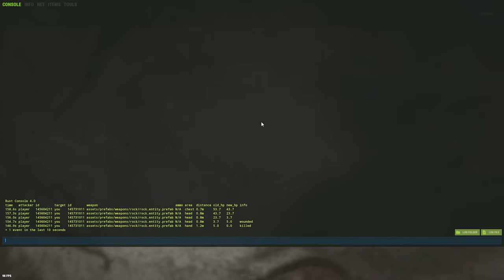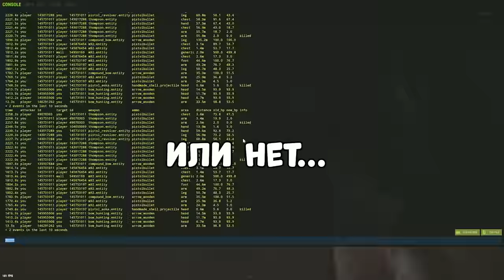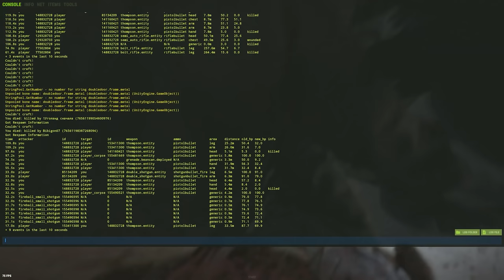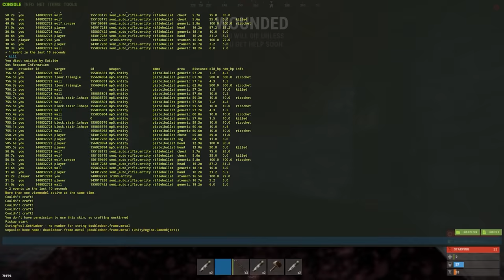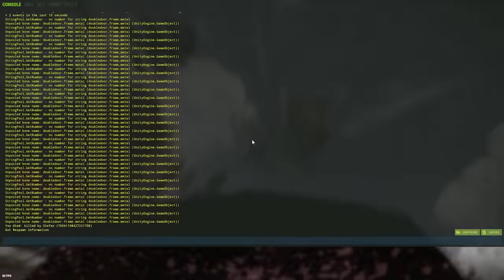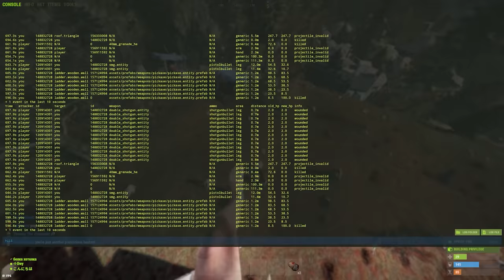ШТУРМ! Заманил КЛАН В ЛОВУШКУ! Их рейд был моим ПЛАНОМ... CheZee. Rust | Раст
В Этом видео я играл в игру RUST. Меня РЕЙДИЛ КЛАН! Но это БЫЛО МОИМ ПЛАНОМ! ЗАМАНИТЬ КЛАН И ЗАБРАТЬ ИХ РАКЕТЫ! Да, вот так я и играю. Понимаете? А еще тут есть ВЕСЕЛЬЕ и КОНТЕНТ.

А еще, Я ИГРАЛ В СОЛО! В СОЛО В РАСТ! Понимаете?! На самом деле, этот текст не имеет смысла и нужен только для продвижения канала. Всем Peace!